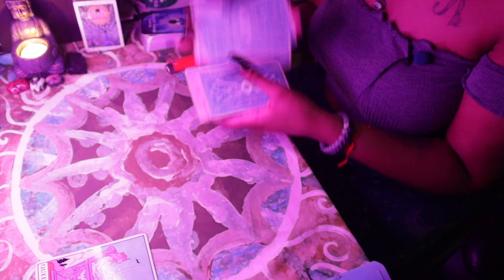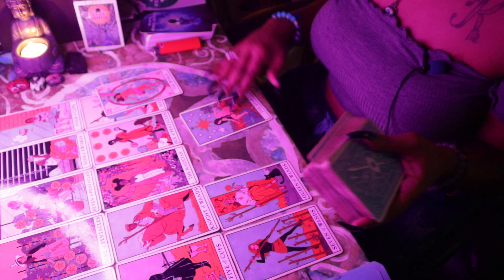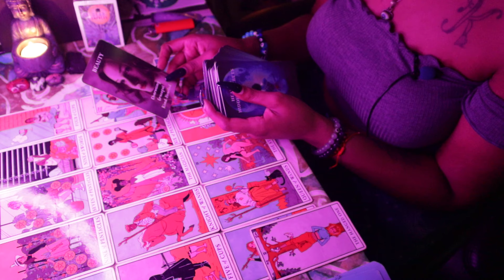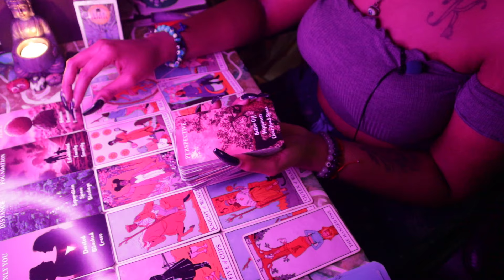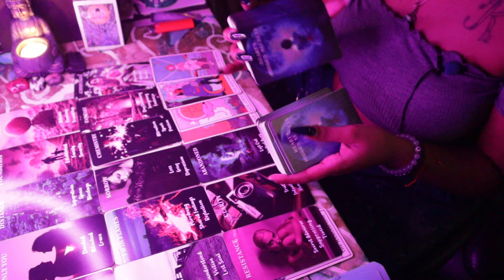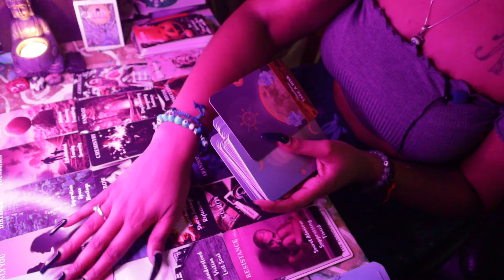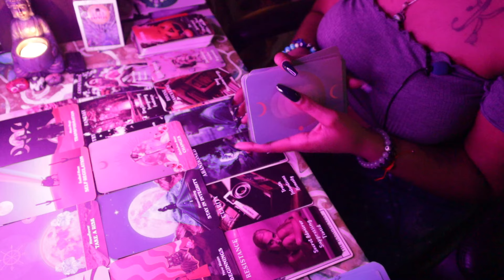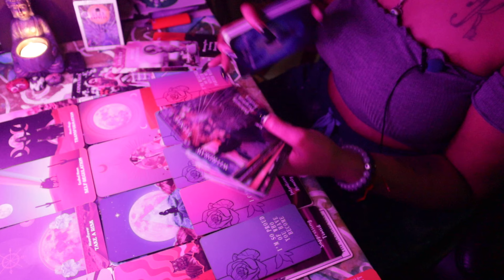❤️‍🩹Experiencing an EMOTIONAL STORM ☔️ due to feeling like they messed things up with you. TAROT